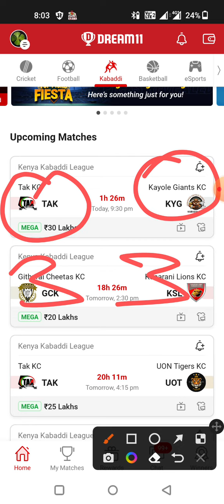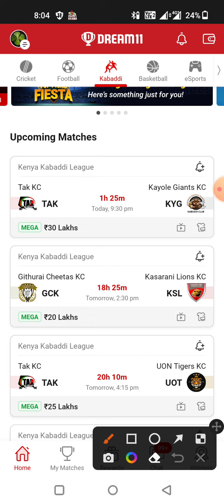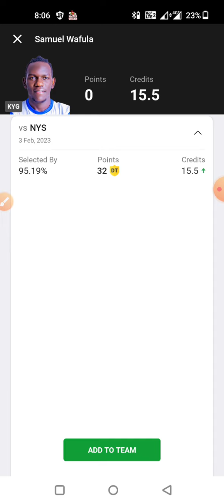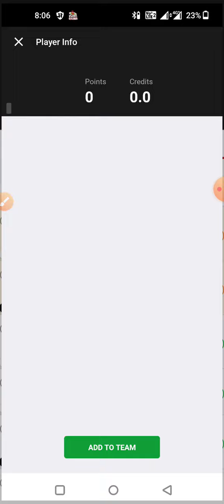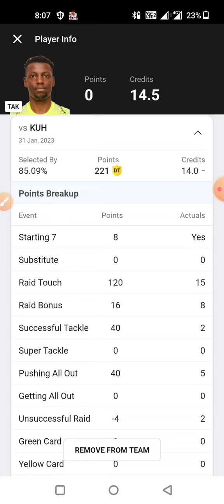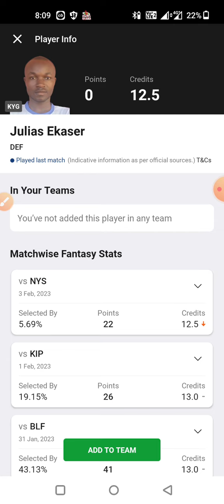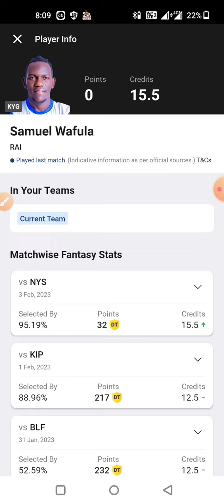TAK vs KYG Dream11 Team, TAK vs KYG Dream11 Prediction, TAK vs KYG, Kenya Kabaddi League, Kabaddi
Tags -;

Your Quires -;

TAK vs KYG Dream11 Prediction

TAK vs KYG Dream11 Team

TAK vs KYG Dream11 GL Team

TAK vs KYG Dream11 Prediction live

TAK vs KYG Dream11 SL team Player Stats

TAK vs KYG Dream11 GL Prediction

TAK vs KYG Kabaddi Match

Kenya Kabaddi League

1. This video is based on our own research we are not promoting any type of gambling.